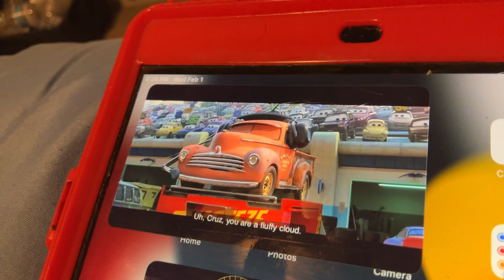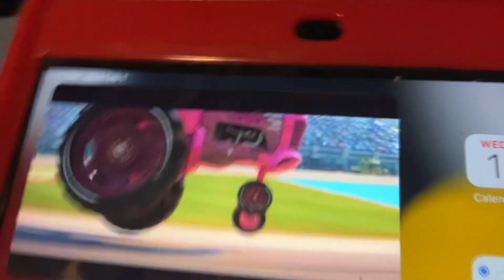Cars 3 - Gotta Meeting Not Happened